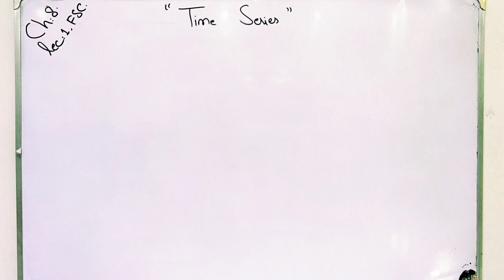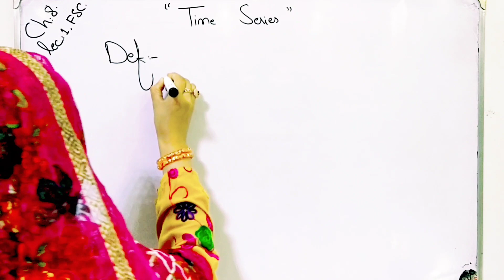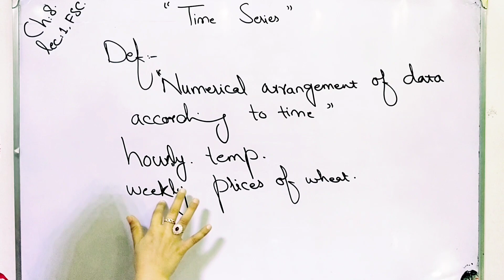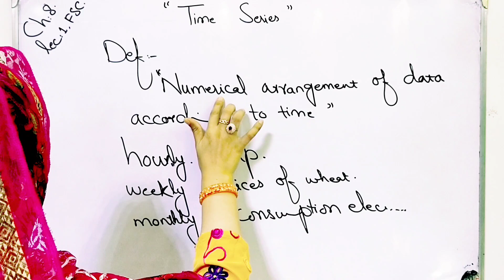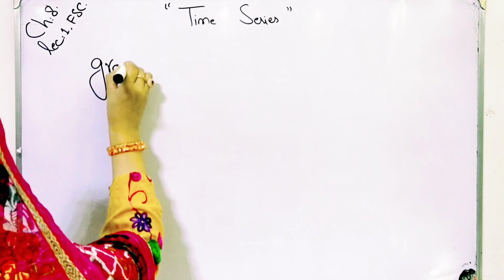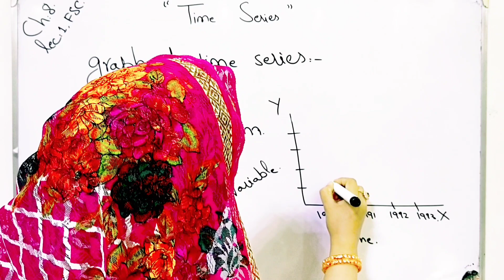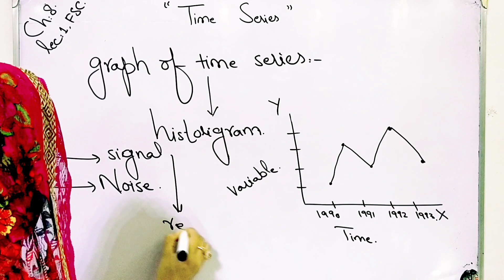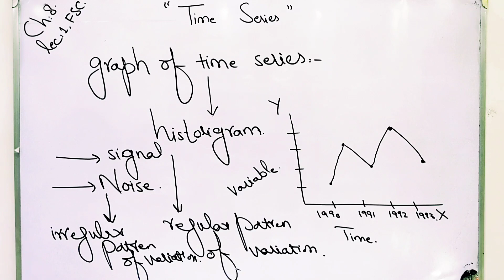Time series introduction ch 8 lec 1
An arrangement of data according to time is called time series. Annual yield of crop in a country for a number of years is an example of time series. Four components of time series are secular trend, cyclical variation, seasonal variation and irregular variation. The graph of time series is called historigram.